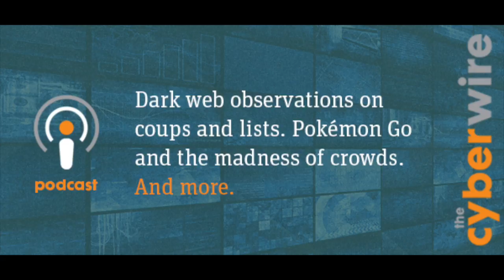The CyberWire Podcast July 18 2016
In today’s podcast, we hear about social media’s role in the suppression of the coup d’ état in Turkey. The United Cyber Caliphate and the competing “Peace Brigades” release overlapping and competing target lists. Ukrainian nationalist hacktivists hit Poland’s Ministry of Defense. “Delilah” is a backdoor Trojan built for blackmail, and “Wildfire” is a new strain of ransomware. Some databases for sale on the Dark Web look like junk. Deloitte's Emily Mossberg shares insights from their latest  report, and John Leiseboer from Quintessence Labs explains the security benefits of interoperability. Pokémon Go looks like the biggest mania since the 17th Century’s tulip craze.